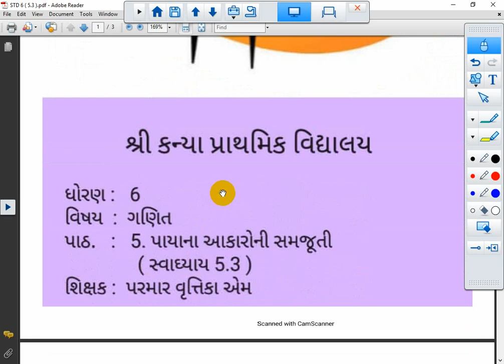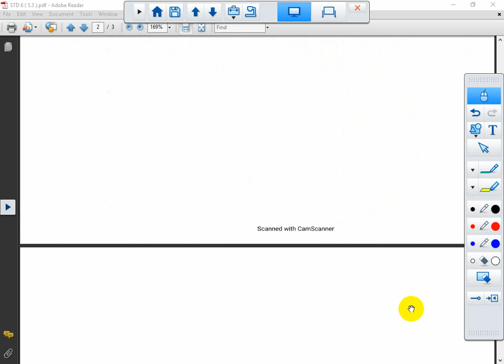STD 6 || MATHS || CH 5.3 || LEC 3